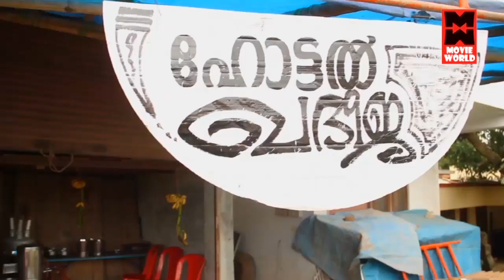ഹോട്ടൽ Comedy Skit | Latest Malayalam Comedy Skit | Malayalam Comedy Stage Show 2016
Artist : Unni Guinness, Santhosh Pandit, Ayyappa Biju, Saju Navodaya
Malayalam Comedy Stage Show : Comic Boys Waist Own Country

Malayalam Comedy Cinima Chirima Latest Episode - Pashanam Shaji (Stars Of Cochin) Maranaveedu Skit | Malayalam Comedy Stage Show like Vodafone Comedy Stars, Cochin Guinness Stage Show, Asianet Film Awards 2015 full part 1 pashanam shaji latest

For more "Malayalam Comedy", Dileep "Malayalam Full Movie" & mazhavil manorama comedy festival, mazhavil manorama take it easy. mazhavil manorama d for dance etc..
Hearty word of welcome to all auspicious hearts who are font of Comedy Programmes and Movies.

Comedy, Santhosh Pandith etc. Watch & enjoy their live events,
Welcome all to the world of Humor & Comedy. Welcome to Comedy Stars Malayalam Comedy Stage Show YouTube Channel

|| ANTI-PIRACY WARNING ||
*COPYRIGHT PROTECTED*